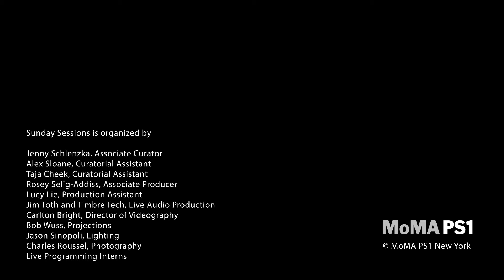Tobias Madison and Matthew Lutz-Kinoy | Sunday Sessions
For the 2016 Sunday Sessions Commission, "Rotting Wood, The Dripping Word," MoMA PS1 invites Tobias Madison and Matthew Lutz-Kinoy to present an artistic homage to the life and work of Japanese avant-garde playwright and filmmaker Shūji Terayama.

Lutz-Kinoy and Madison are joined by Berlin-based director Ariel Efraim Ashbel and two of his regular actors, Jessica Gadani and $hubi, the Tokyo-based performance artist Cobra, New York-based performer Ezra Azrieli Holzman, New York-based band, STEIKETO,  and  Taketo Shimada, San Antonio-based writer William Z Saunders, New York-based artists Leigha Mason, Elizabeth Orr, Jessie Stead and Hanna Törnudd, fashion label ECKHAUS LATTA, and New York-based child performers Charlotte Beede, Maeve Press, Amaya Press, Miles Sherr-Garcia and Bette Sherr-Garcia.